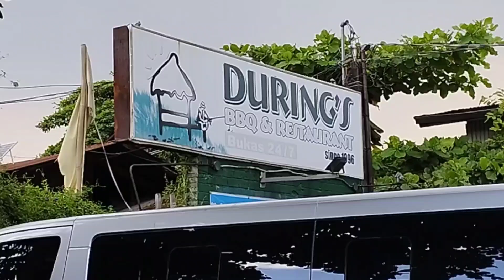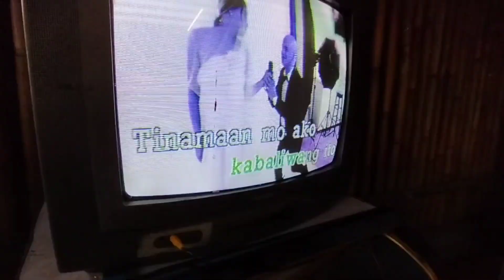Mini Reunion & Bday Celebration